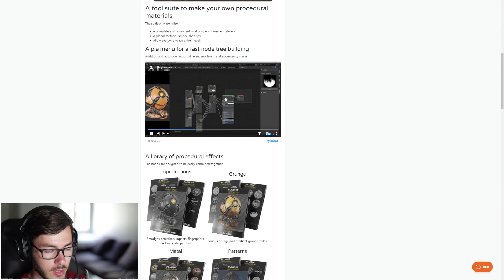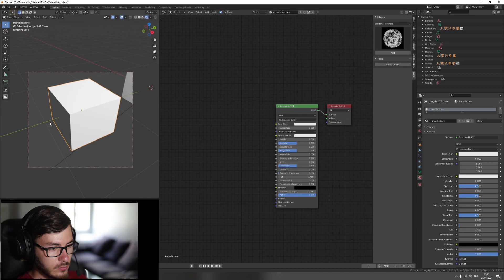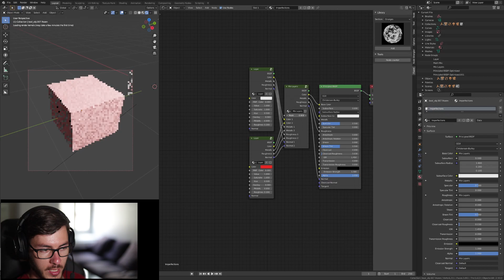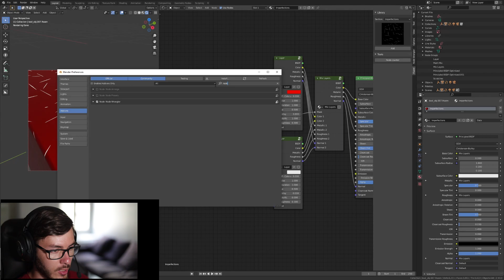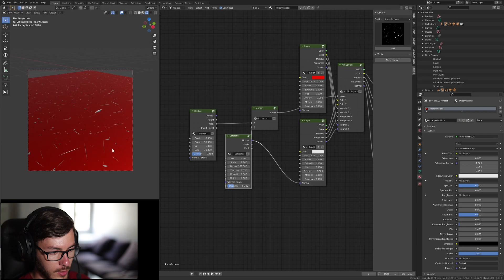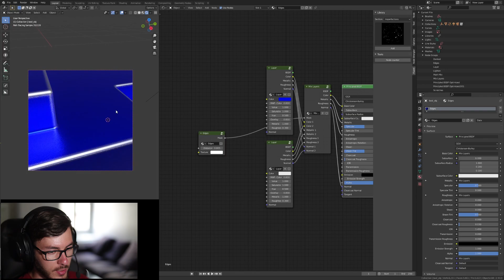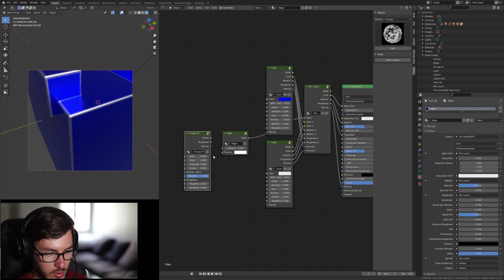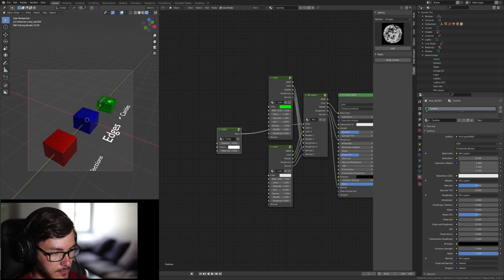Fluent Materializer - Procedural Texturing In Blender - Intro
Hi everyone! Today I'm presenting you a new texturing addon for Blender,  Fluent Materializer.

Follow me for more Blender and Sci-Fi related tutorials :)

0:00 Intro
1:18 Imperfections basics
9:54 Edges
13:15 Cavity

Graphics Card: RTX 3070
CPU: i5 10600K
RAM: 16GB
Blender: 2.92
DECALMachine: 2.3
Fluent: 1.6
Fluent Materializer: 1.0